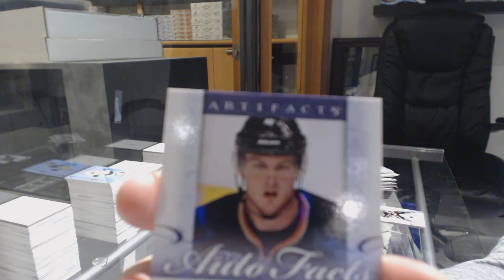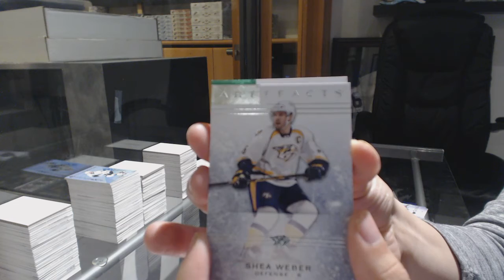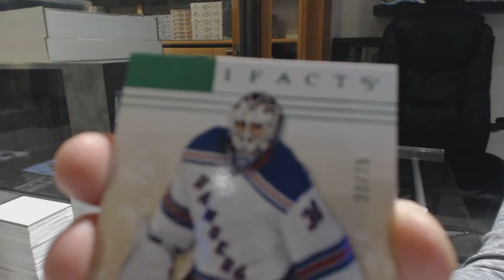Degbert1954's 14-15 Upper Deck Artifacts Hockey Box Break #2